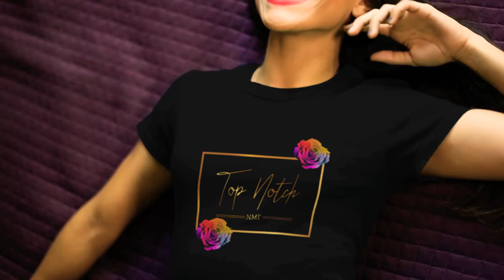Top Notch NME High-End Clothing Brand | streetwear fashion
Hi,
Welcome to Top Notch NME NEWS official YouTube Channel

Detroit entrepreneur, Craig Washington, brings high-end fashion to streetwear with designer clothing. Top Notch NME hits the streets.
Detroit’s Top Notch NME is a high-end streetwear brand that bridges the gap between streetwear and high-end fashion. Their mission is to create a brand that also resonates through all cultures and hints the new culture.

Entrepreneur and founder of Top Notch NME, Craig Washington, had an eye for fashion since he was 13 years old. He would clean offices with his grandma to save money to buy the high-end fashion he loved. I started cutting up old clothes and putting my own twist on it. I started charging friends at school to lace their shoes in crazy designs. I also have a big passion for shoes and quite a collection of Jordan number 11s.
The designer’s mind is focused on making a high-end streetwear brand that delivers great quality with a timeless look.

we hope you guys enjoy this!  🤟🤟🤟